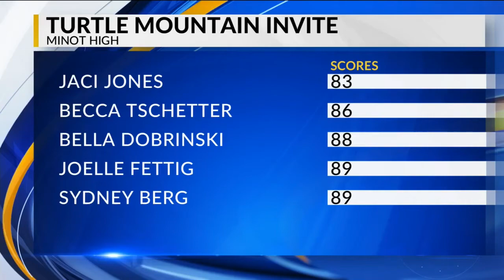Honkers get back to basics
Kenmare Honkers football